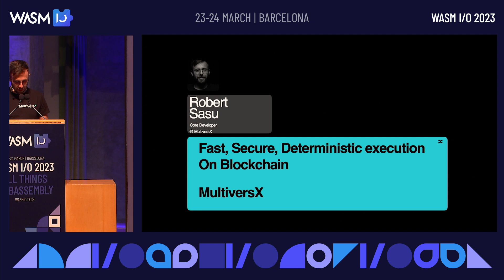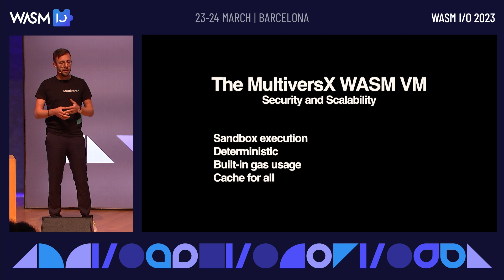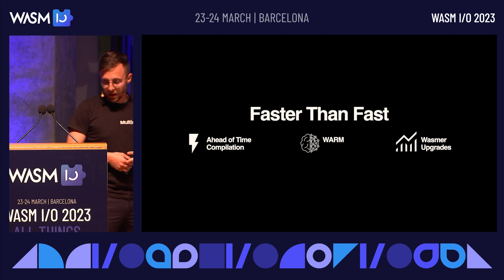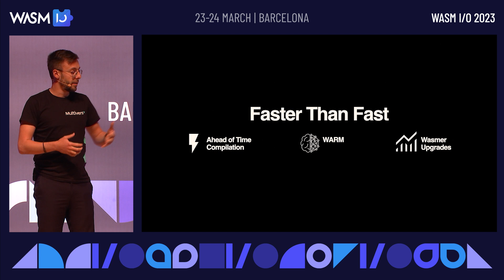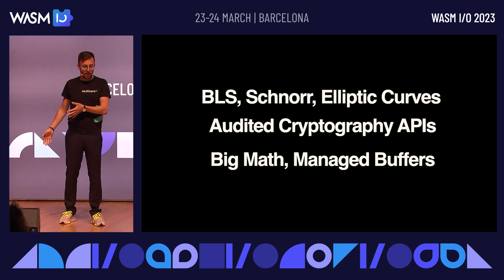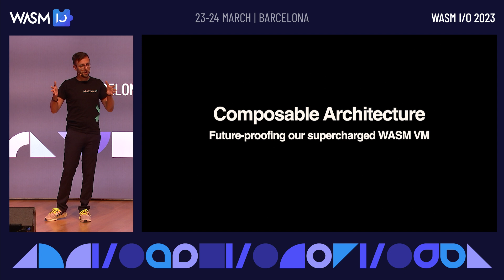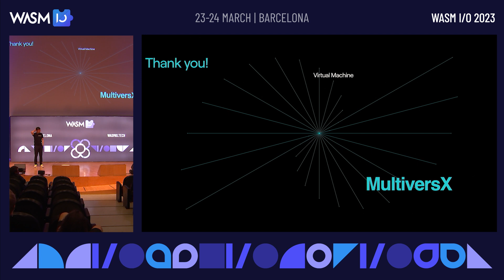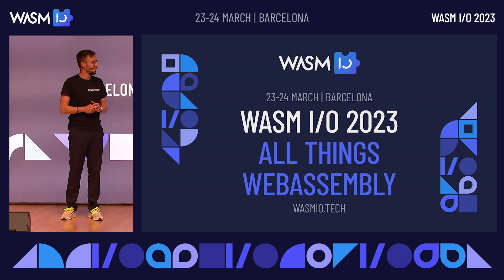Fast, Secure, Deterministic execution on blockchain by Robert Sasu @ Wasm I/O 2023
Wasm I/O 2023 / 23-24 March, Barcelona

Evolving the world’s economy through decentralization will require smart contract platforms to execute complex operations with low latency, and to be able to continue doing so throughout imminent periods of exponential growth.
This was the design goal of MultiversX architecture - to create a dependable execution environment whose speed and costs remain constant under heavy load, which is able to scale with demand, and integrate new components with ease. For this we need the fastest virtual machine in the space, WASM is a must for this.
Our discussion will cover the road of continuous innovation and optimizations in order to execute AMM swaps in under 0.06ms.